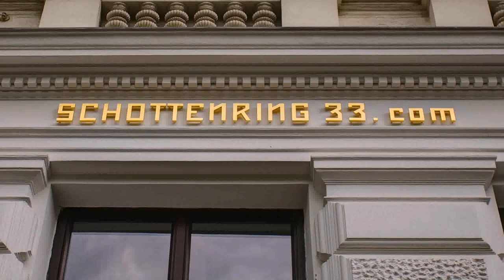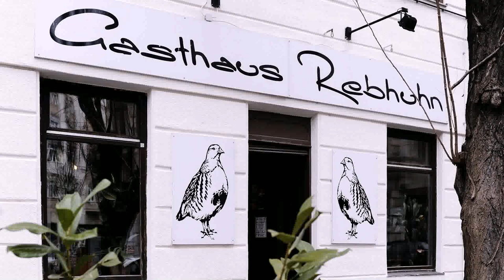Design Loft Rossau Wien - Gif Maker DaddyGif.com (see description)